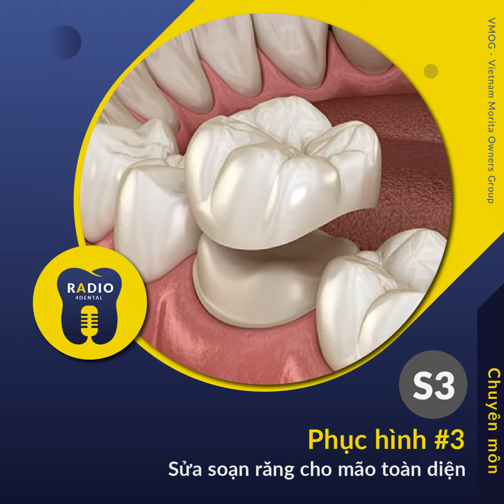S3E3: Phục hình #3 - Sửa soạn răng cho mão toàn diện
•  NGUYÊN TẮC SỐ 4) Hình thái vòng quanh của cùi răng

Sau khi mài đi hình dạng giải phẫu, phần lớn các cùi răng có dạng hình học riêng biệt khi ta nhìn từ mặt nhai. Thí dụ, cùi răng cối lớn hàm dưới có hình chữ nhật, cùi răng cối lớn hàm trên có hình thoi, cùi răng cối nhỏ và các răng phía trước thường có hình bầu dục. Những dạng hình học này đã chống lại lực bật sút ở những mão riêng rẽ và cầu răng.

  •  NGUYÊN TẮC SỐ 5) Vị trí đường hoàn tất

Khi cần phải đặt đường hoàn tất dưới nướu, người ta khuyến cáo phải tránh lấn sâu vào biểu mô bám dính. Waerhaug dựa trên những phân tích trên loài vật (chó) và mổ xẻ phân tích trên người cho biết bờ mão không làm sâu túi nha chu nếu bờ nằm cách đáy khe nướu tối thiểu 0,4mm

Nội dung được dịch từ: “Tooth Preparation for Complete Crowns: An Art Form Based On Scientific Principles”

Biên dịch: Nguyễn Thị Bích Thủy

Chịu trách nhiệm bởi: Công ty Đầu tư Phát triển Anh & Em